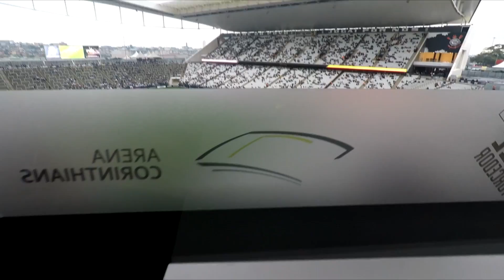NÃO SEREMOS CAMPEÕES INVICTOS! Corinthians 0x1 Vitória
(VLOG 37) Corinthians 0 x 1 Vitória(BA) perdemos a invencibilidade mas o apoio da fiel isso continua invicto, segue o líder.
⇃Segue aqui ⇂
▪ Timão Mano Brito: